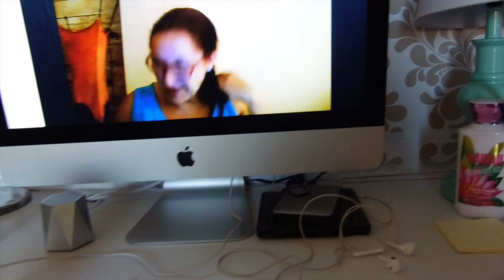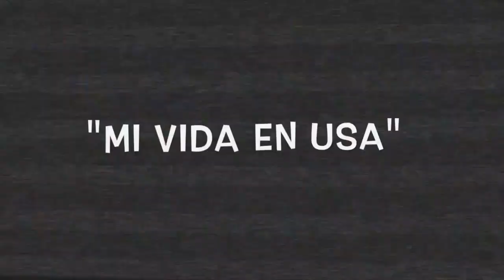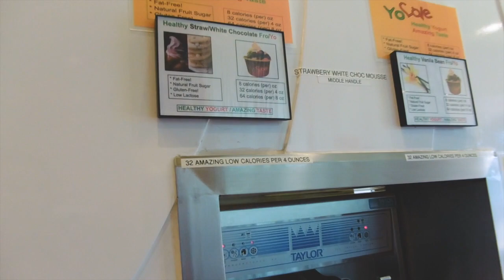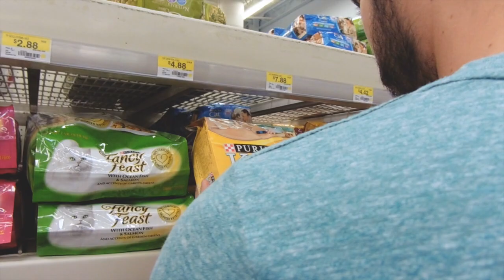Comprando las cositas para Trece (17/05/15) | Vlogs diarios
Si queréis mandarme una cartita:
NOHEMI GARCIA
ESTADOS UNIDOS

PARA ADQUIRIR UN EJEMPLAR DE MI NOVELA en la pestaña MI LIBRO
PARA ADQUIRIR UN EJEMPLAR DE LA NOVELA DE FRAN:
Podéis hacerlo vía amazon en cualquier País. Tanto en Ebook como en papel poniendo en el buscador "Destino extraterrestre"
YOUNOW: Nohewivlog
EDITOR: Final cut pro 10.1.3
CÁMARA: Canon 60D
CÁMARA PARA VLOGS: Panasonic Lumix zs35